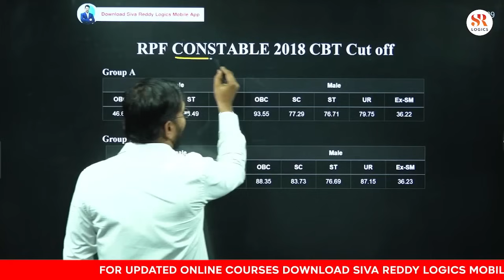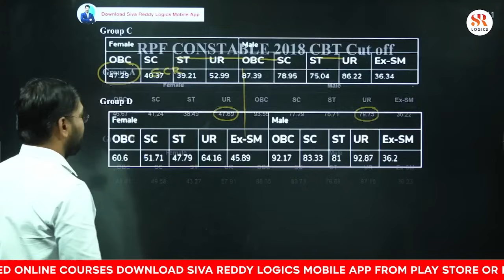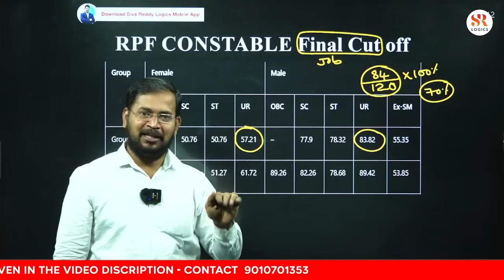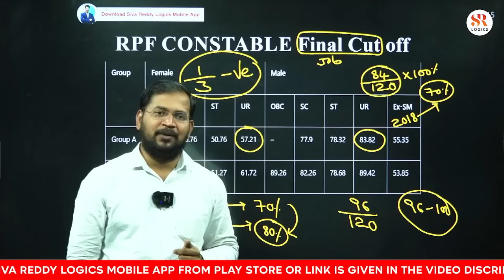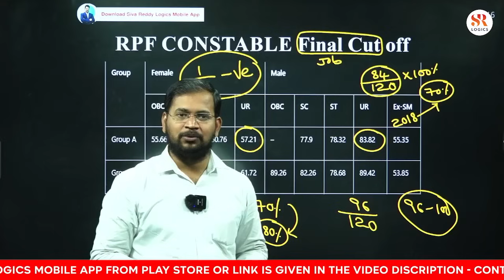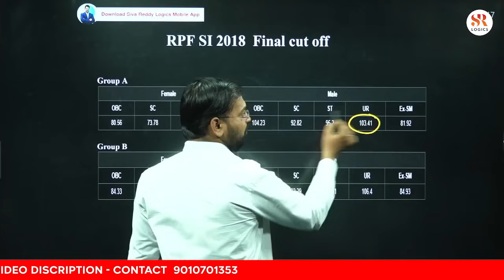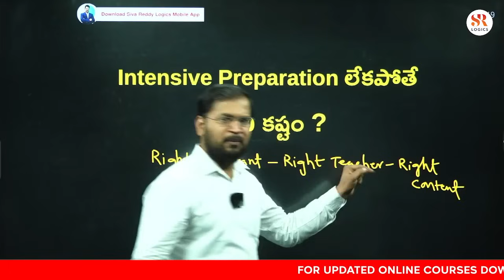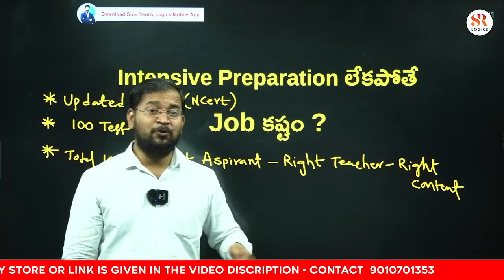RPF SI/కానీస్టేబుల్ Cut-off Marks Analysis 2018 Vs 2024 -Complete Details in తెలుగులో